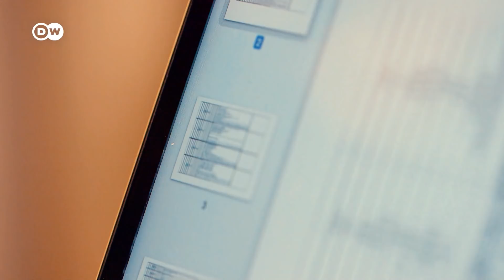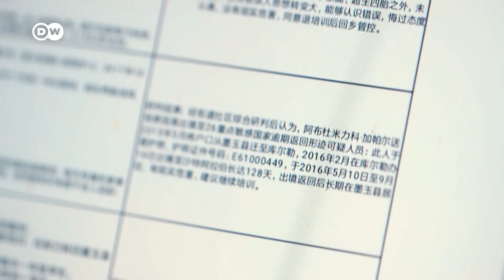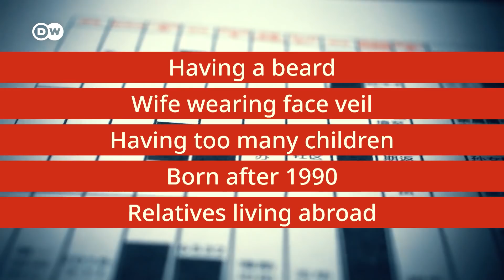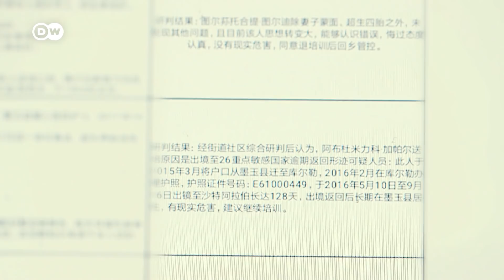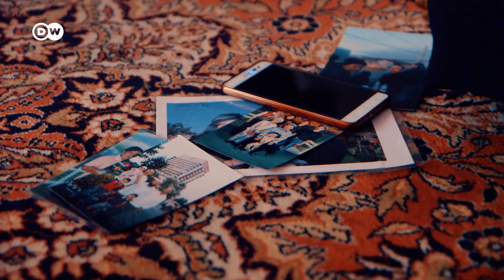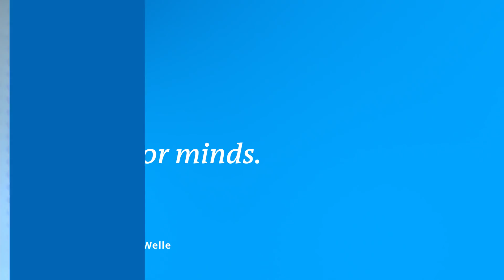New evidence for China's Uighur prison system | DW News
China has imprisoned as many as one million Uighurs – a Muslim minority based in the Xinjiang region in the northwest of the country.
The Chinese authorities claim that the internment camps are vocational training centers set up to fight extremism and provide Uighurs with valuable skills. But DW and its German media partners NDR, WDR and Süddeutsche Zeitung received a leaked document that contradicts that narrative – and confirms what many have long suspected: that China is imprisoning Uighurs based on little more than their religion and culture. Naomi Conrad from DW's investigative unit reports.